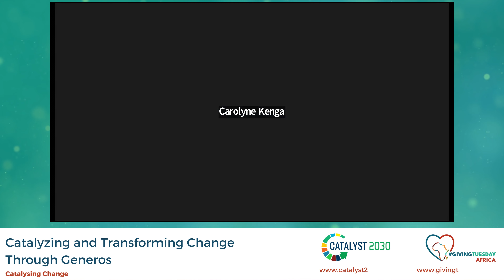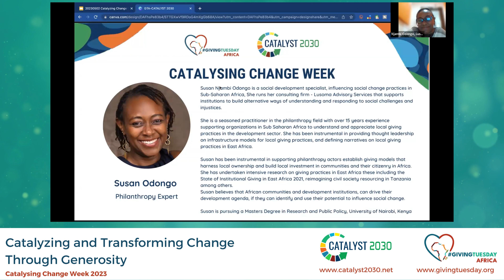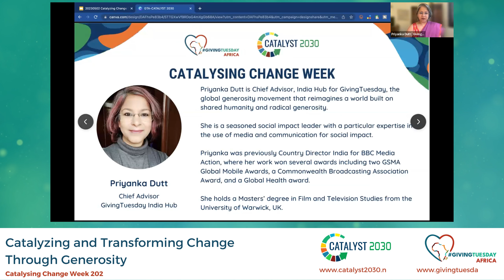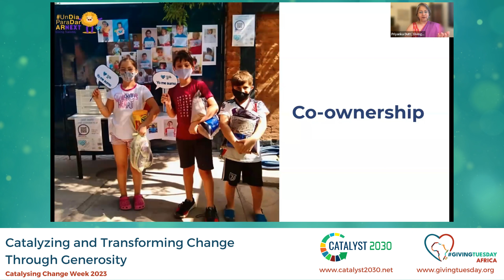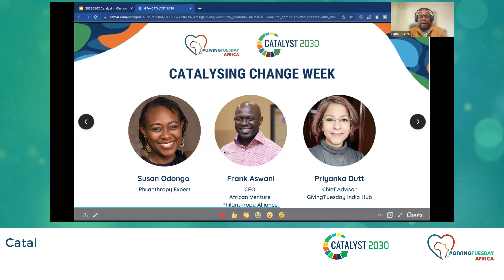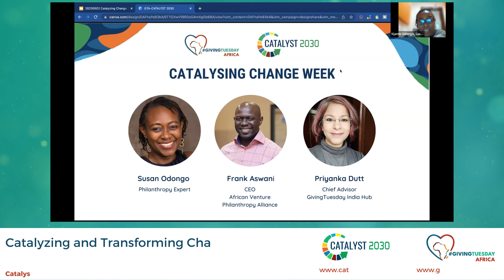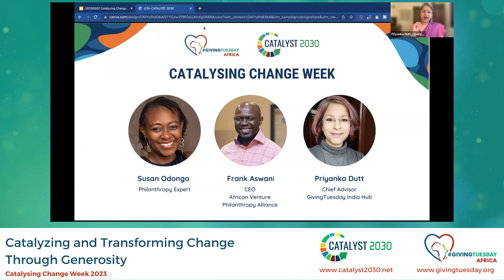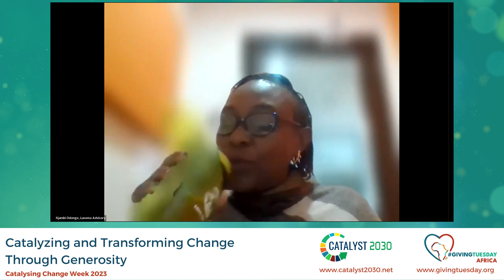Catalyzing and Transforming Change Through Generosity - GivingTuesday Africa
This session is part of a larger movement called Catalyst 2030, which brings together social entrepreneurs, innovators, and organizations committed to achieving the UN Sustainable Development Goals by 2030.

We are honored to be a part of this global movement and to bring together leaders in the field of social change to discuss the importance of generosity in transforming our communities and the world.

📌 About GivingTuesday Africahub

Our mission is to leverage the GivingTuesday movement and leader network to amplify and celebrate African philanthropy, inspiring collective action and co-creation for positive social impact.

We envision a more compassionate, equitable, and sustainable Africa, where generosity is deeply rooted in the fabric of society.

A future where generosity, collective action and co-creation are fundamental to African philanthropy, transforming communities and advancing the continent.

The UbuntuGivingCampaign

UbuntuGiving is an Africa-led campaign to celebrate African philanthropy. The campaign amplifies the African giving culture by bringing people together and building solidarity. This campaign is the hub's translation of GivingEveryTuesday and as such will be a collaborative effort geared towards contextualizing and localizing philanthropy and establishing connections with other continents as part of a global movement for generosity.

📌 Here are some valuable information and resources.